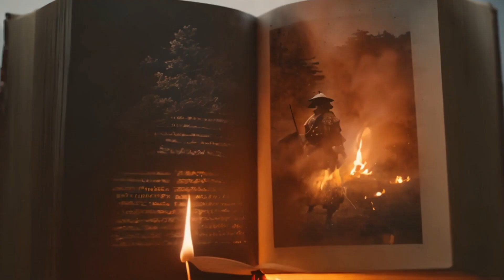Whispers of Steel: Miyamoto Musashi's Unyielding Odyssey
Embark on a riveting journey through feudal Japan with 'Whispers of Steel,' a tale weaving the life of Miyamoto Musashi—a farm boy turned unparalleled swordsman. From his humble beginnings to duels that shook the very foundations of martial arts, Musashi's odyssey unfolds with relentless battles, untold wisdom, and a legacy that transcends the edge of the blade. Witness the birth of a living legend in this cinematic narrative of courage, conflict, and the indomitable spirit of a true warrior.